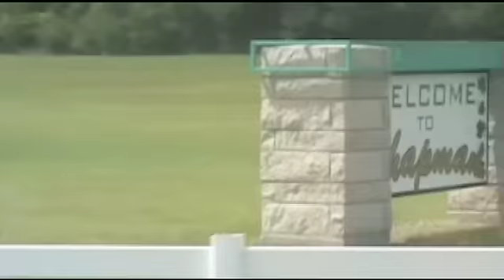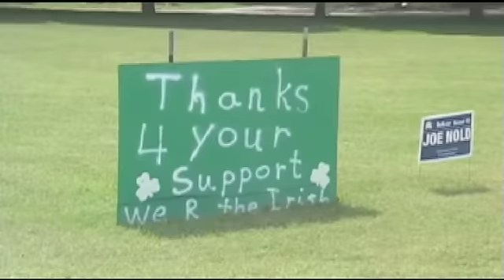Chapman after the tornado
Chapman, Kansas is rebuilding after a double disaster.  A tornado hit last summer, only to be followed by the nationwide economic downturn.